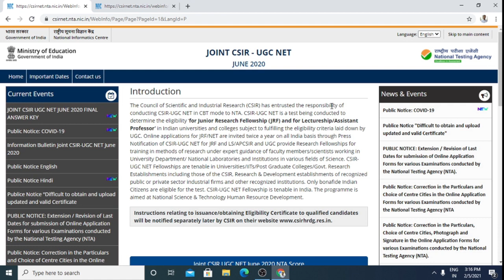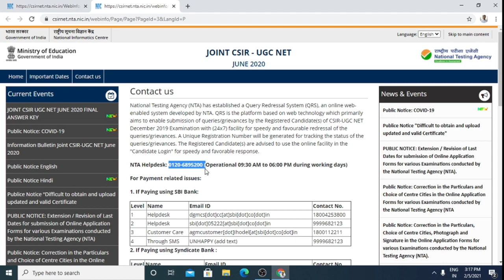CSIR NET Result update |cut offs कब आयेगी Result news of CSIR NET JRF JUNE 2020